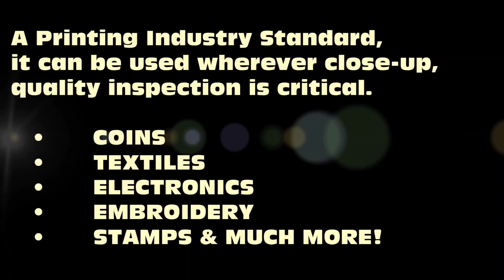BETAMAG 12X MAGNIFIER, BRIGHT LIGHT DUAL LED'S - High Quality, Distortion Free, Color Correct Image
THE BEST SELLING BETAMAG 12X WITH BRIGHT LIGHT DUAL LED'S.
WIDE FIELD, DISTORTION FREE, COLOR CORRECT IMAGE MAGNIFIER WITH POWERFUL DUAL LED'S

Perfect, Distortion Free, Color Correct Image, High Quality, 4-Element Lens Glass and Metal Magnifier

A Printing Industry Standard, it can be used wherever critical, close-up, quality inspection is critical

• COINS
• TEXTILES
• ELECTRONICS
• EMBROIDERY
• JEWELRY
• STAMPS & MUCH MORE!

The Betamag 12X With Dual LED's combines powerful dual LED's with our well known, wide field, color correct, distortion free Betamag 12X magnifier to flood the print or any sample with brilliant white light, eliminating shadows for a perfectly well-lit distortion free image every time.

Crystal clear, distortion free viewing and powerful LED illumination makes viewing print or any other sample a pleasure.

Adjust the lens for your vision and see the same crystal clear image regardless of where you stand in relation to the magnifier

Take advantage of our quantity discounts to save even more.

• Brilliant bright light from dual LED's
• Easy to use and ergonomic

This item comes complete with the Betamag 12x; 4-element All Glass, Color Corrected, Scratch   Resistant Lenses for Superior, Distortion Free   Viewing and the NEW powerful Beta Dual LED illuminator.

Specifications
Field of View  -  5/16 inch
Three All Glass, Color Corrected, Scratch resistant Lenses for Superior, Distortion Free Viewing
Threaded lens barrel and locking ring barrel for adjustable focus
The Betamag 12X Dual LED's Come with It's Own Batteries, no need to purchase batteries separately

Forensic document examiners, philatelists, and numismatists will find the Betamag 12X Wide Field Magnifier with the LED illuminator to be a valuable tool in the pursuit of their professional activities.  Amateur stamp collectors and coin enthusiasts will enjoy a better view of their favorite specimens with the clear field of view and brilliant illumination of the Betamag 12 and LED's.

Every activity requiring high visual acuity and undistorted color rendering will be more productive and enjoyable with the Betamag 12x with Dual LED's!